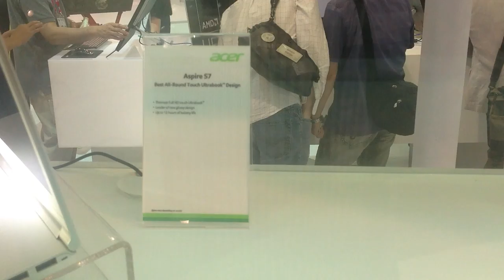Acer Aspire S7: Computex 2012